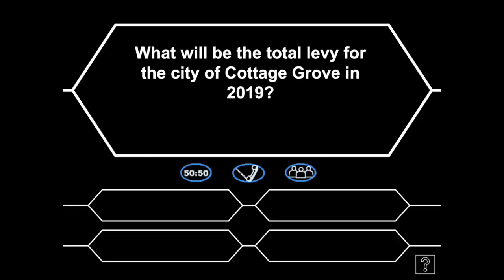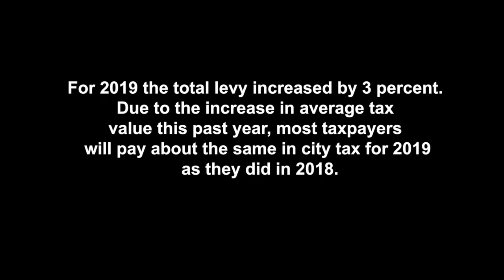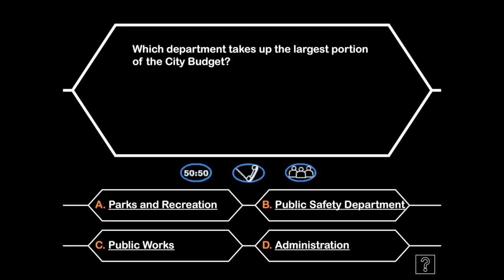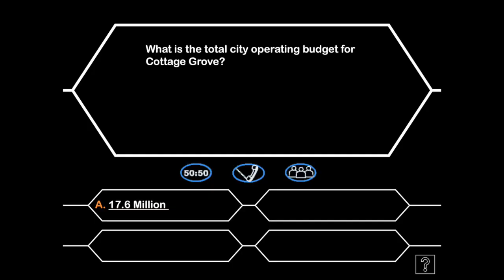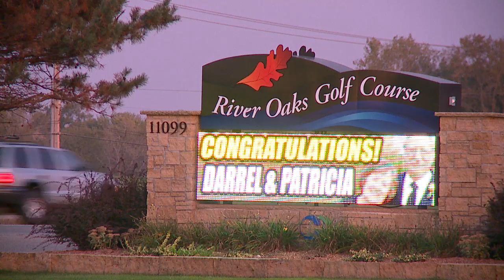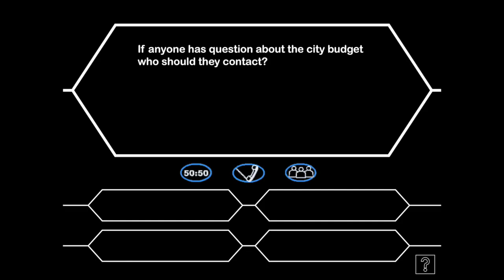2019 Cottage Grove Budget - Who Wants To Be A Millionaire!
This is a parody of the hit TV game show “Who Wants to Be a Millionaire”. The theme for this video is the 2019 Cottage Grove Budget.